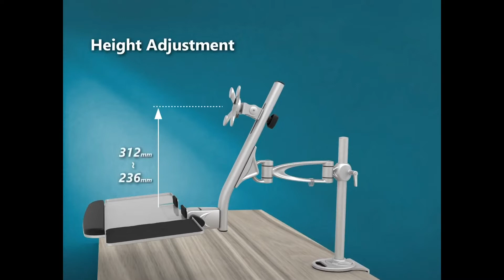Sit Stand LA 6AK 1